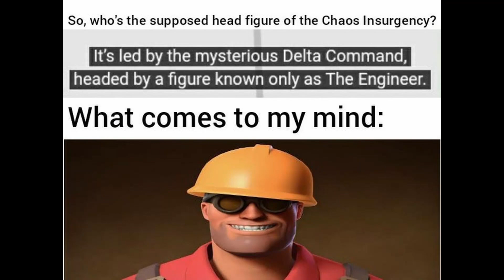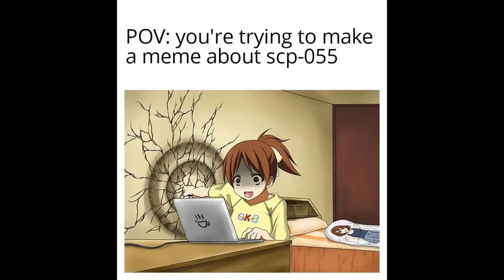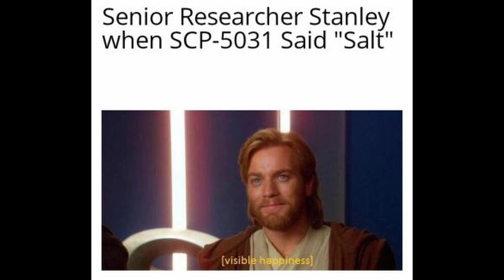SCP Memes | #446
Credits:
Dr. Irish#9032 - Discord
XxXOgreFanXxX#3711 - Discord